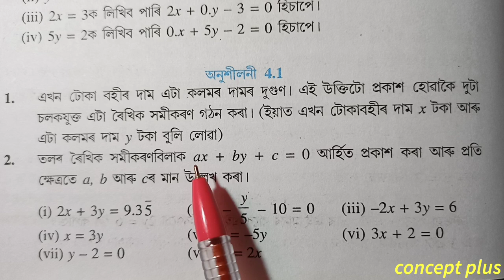Class 9 Maths Exercise 4.1 Q 1 Q 2 Chapter 4 in Assamese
Class 9 Maths Chapter 4 Exercise 4.1 Linear Equations in two variabes NCERT Assamese Q1 Q2 i to viii are fully solved in this video with explanation in assamese. The chapter is taken from Class 9 Mathematics new book ncert cbse scert state board examination || concept plus. . . . . . . . . . .